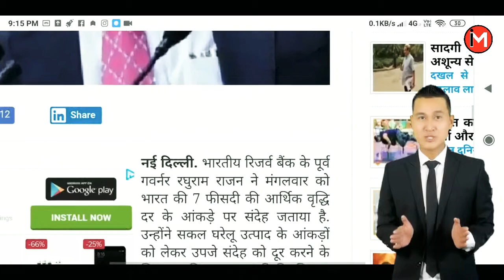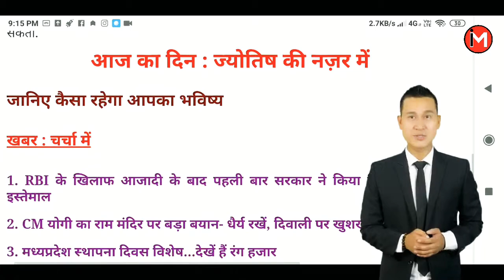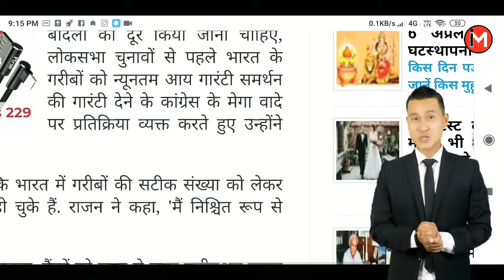GDP के 7% के आंकड़े को रघुराम राजन ने संदेहास्पद जताया || GDP 2019 ||INFO MAFIYA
GDP के 7% के आंकड़ों को रघुराम राजन ने संदेहास्पद जताया || INFO MAFIYA||